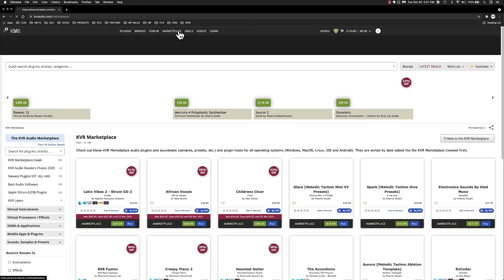KVR Marketplace 211026